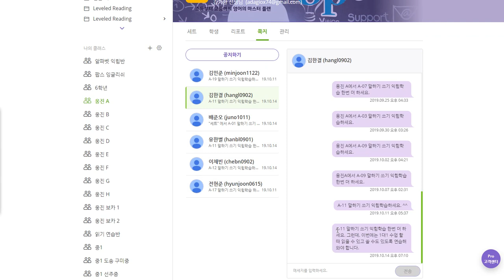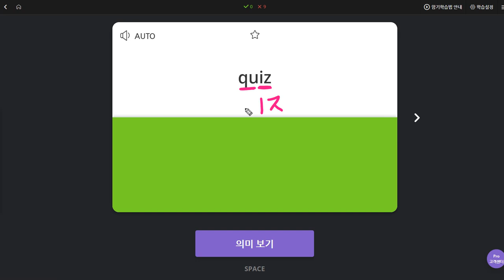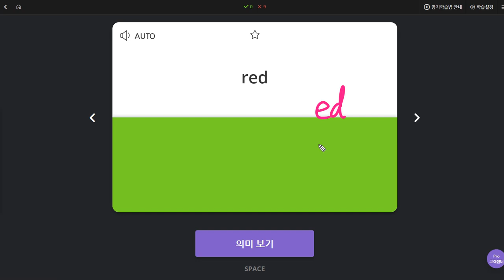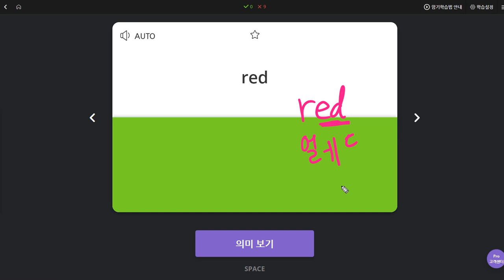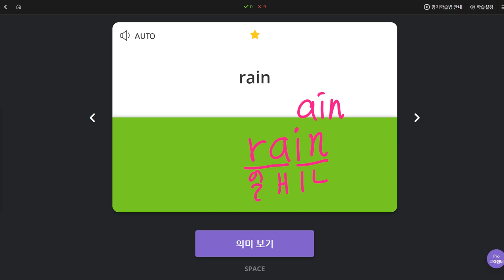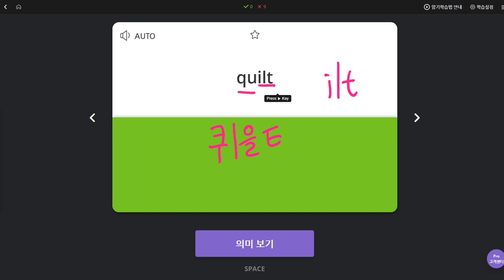김한결 2019 10 16 일대일